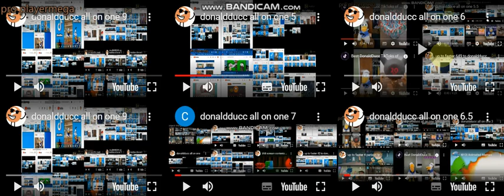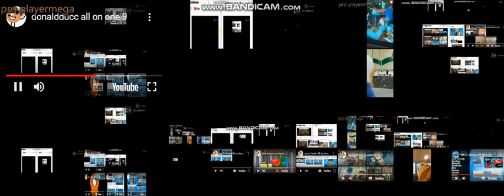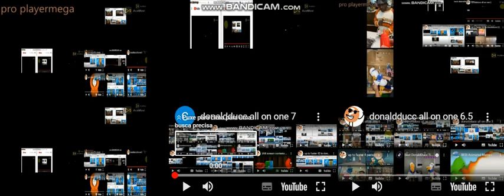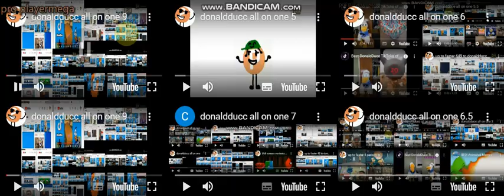donaldducc all on one 10